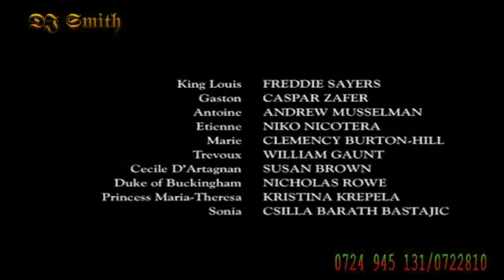Dj afro new latest Fast and Fierce best of the best HD Quality